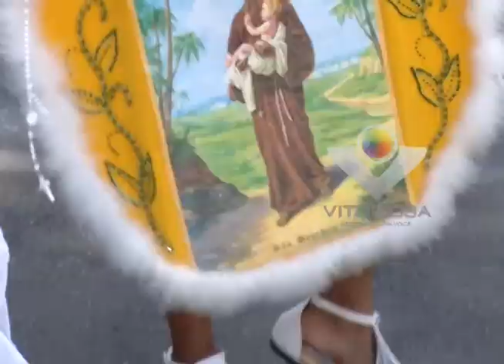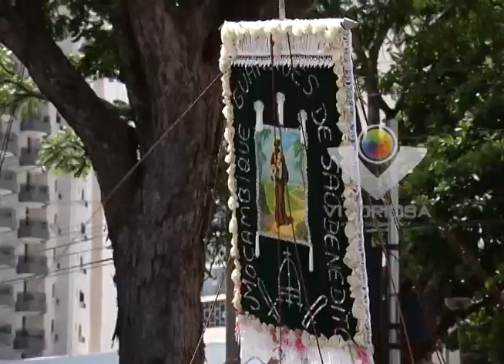Com tradição de 138 anos, Congado reúne milhares de pessoas em Uberlândia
Reportagem de Fernando Souza com imagens de Romens Almeida para o Jornal da Vitoriosa e Portal Uipi de 13/10/2014